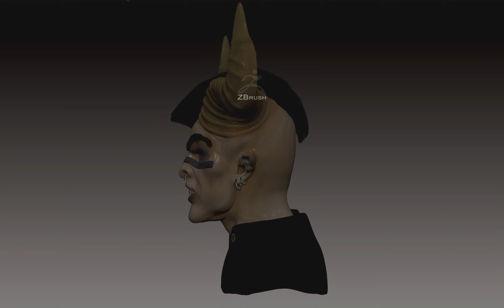cg head sculpture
game character sculpture with zbrush